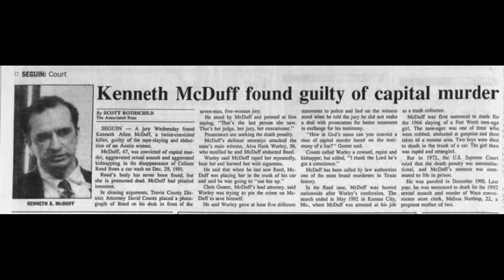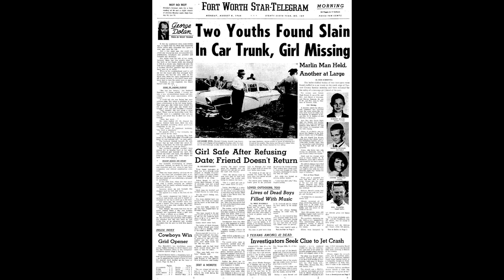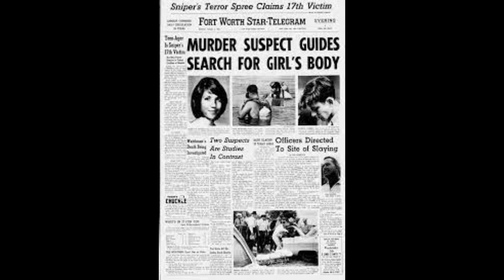Kenneth McDuff! The Broomstick Killer! Mini-Documentary